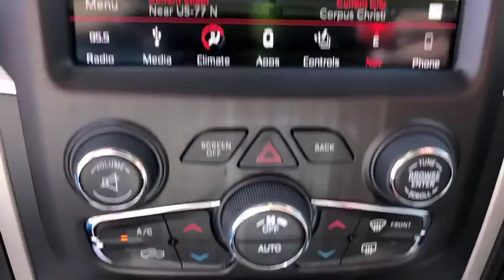2018 Ram 1500 Corpus Christi, Alice, Kingsville, Beeville, Mathis, TX JS105587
New 2018 Ram 1500 available in Corpus Christi, Texas at Chryselr Dodge Jeep RAM of Calallen. Servicing the Alice, Kingsville, Beeville, Mathis, TX area.
2018 Ram 1500 Big Horn 4x2 Crew Cab 57 Box - Stock#: JS105587 - VIN#: 1C6RR6LT7JS105587

3688 IH 69 Access Rd

: Heated Leather Seats Navigation Back-Up Camera Trailer Hitch Chrome Wheels MOPAR KATZKIN LEATHER SEATS TRANSMISSION: 8-SPEED AUTOMATIC (8HP7. QUICK ORDER PACKAGE 26S BIG HORN. FUEL EFFICIENT 22 MPG Hwy/15 MPG City! WHY BUY FROM US: Chrysler Dodge Jeep Ram of Calallen The other fun place to buy a car! OPTION PACKAGES: QUICK ORDER PACKAGE 26S BIG HORN Engine: 5.7L V8 HEMI MDS VVT Transmission: 8-Speed Automatic (8HP70) Steering Wheel Mounted Audio Controls Sun Visors w/Illuminated Vanity Mirrors Glove Box Lamp Full Size Temporary Use Spare Tire Big Horn Badge Leather Wrapped Steering Wheel Bright/Bright Billets Grille Class IV Receiver Hitch LED Bed Lighting Overhead Console w/Garage Door Opener Universal Garage Door Opener Dual Rear Exhaust w/Bright Tips USB Host Flip Google Android Auto 1-YR SiriusXM Guardian Trial HD Radio Media Hub (2 USB AUX) 8.4 Touchscreen Display Apple CarPlay SiriusXM Satellite Radio No satellite coverage in Hawaii or Alaska ParkSense Front/Rear Park Assist System Electroluminescent Instrument Cluster Exterior Mirrors Courtesy Lamps Auto Dim Exterior ENGINE: 5.7L V8 HEMI MDS VVT Electronically Controlled Throttle GVWR: 6900 lbs Hemi Badge 17 Steel Spare Wheel Next Generation Engine Controller Heavy Duty Engine Cooling Heavy Duty Transmission Oil Cooler Engine Oil Heat Exchanger MOPAR KATZKIN LEATHER SEATS RADIO: UCONNECT 4C NAV W/8.4 DISPLAY SiriusXM Travel Link 1 Year Sirius Travel Link Service USB Host Flip Google Android Auto 5-Year SiriusXM Travel Link Service 5-Year SiriusXM Traffic Service 1-YR SiriusXM Guardian Trial Media Hub (2 USB AUX) HD Radio SiriusXM Traffic Plus SiriusXM Satellite Radio No satellite coverage in Hawaii or Alaska GPS Navigation 8.4 Touchscreen Display Apple CarPlay HEATED SEATS & WHEEL GROUP Air Conditioning ATC w/Dual Zone Control Heated Steering Wheel Fuel economy calculations based on original manufacturer data for trim engine configuration.